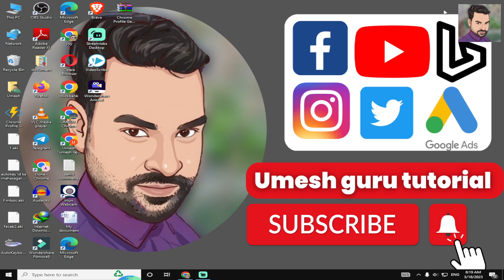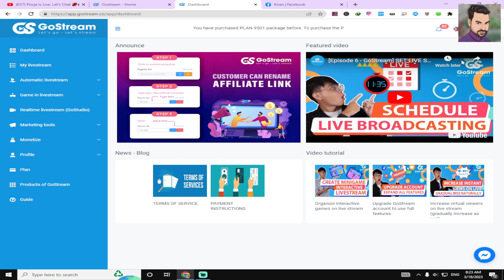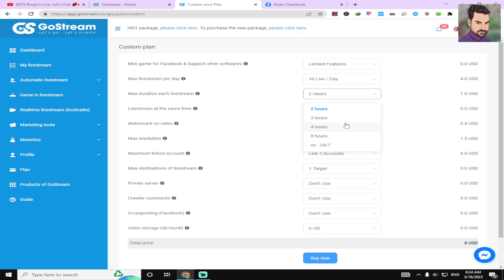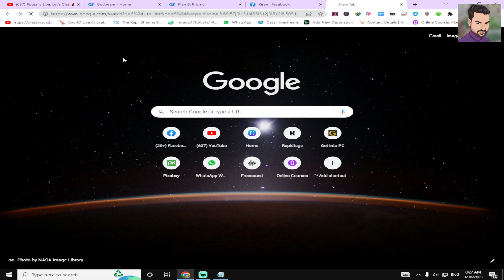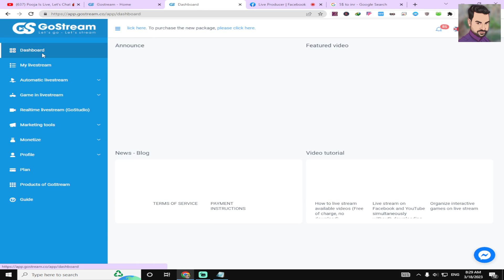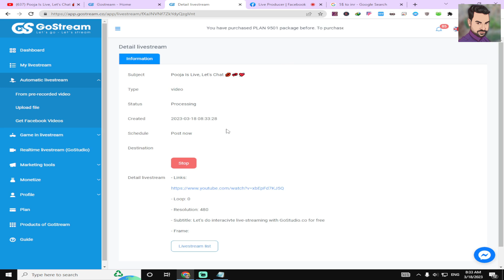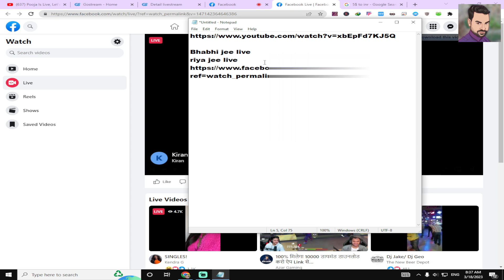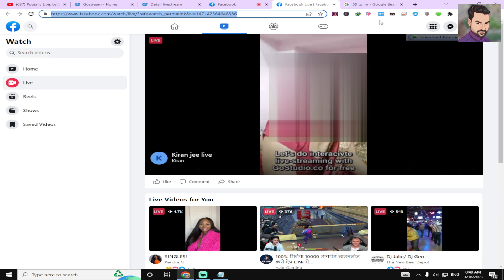How to grow a facebook group and page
Hello dosto is video me maine page aur group ko kaise grow karna hai. is topic par bat kara hai. to dosto is video ko complete jarur dekhna.
Facebook private group link niche milega. Read Full descreption
Whats aap ka number nahi Link milega link se join karo screenshot bhejo.
Facebook group link niche dekho.

55 10K Followers 600k Watch time 5 Days agar aap facebook In-stream ads se related koi bhi question ka solution chahte ho to is private group me jarur join kare.